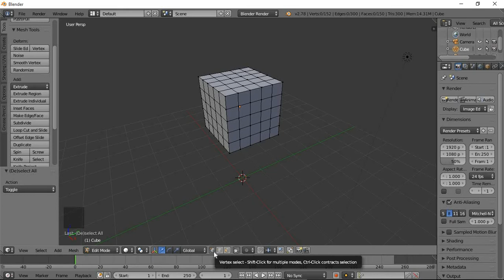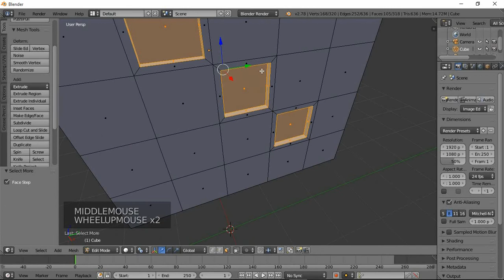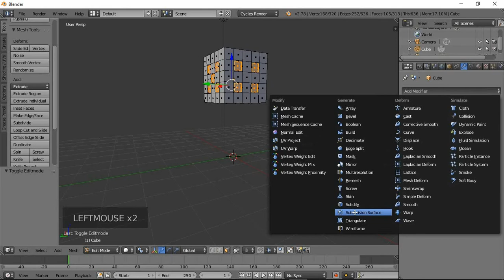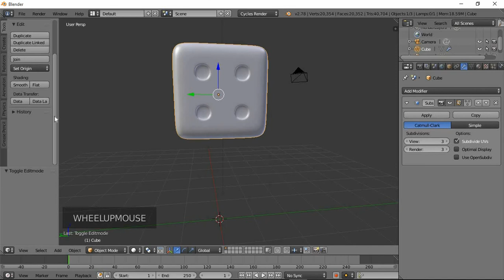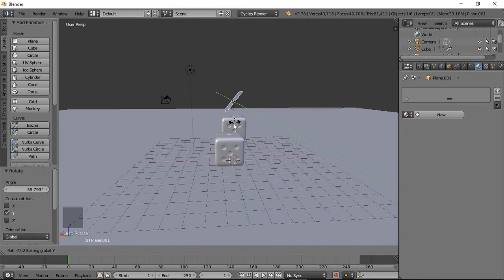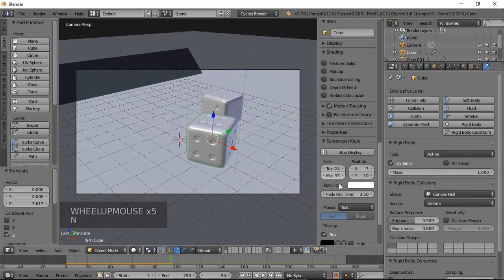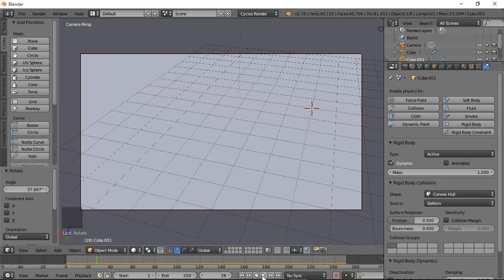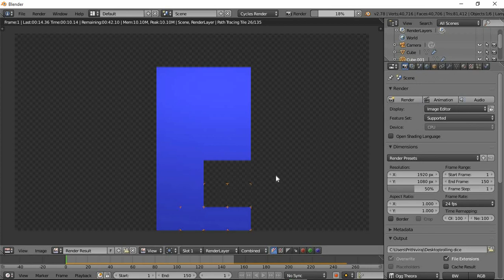Blender Tutorial_ Rolling Dice Animation in tamil (for Beginners)